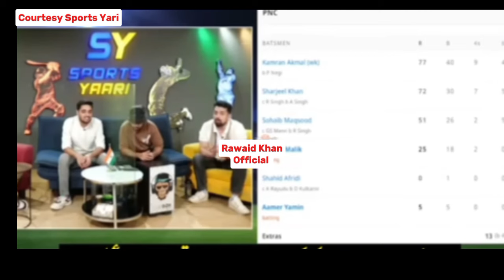Indian Media Reaction On Pakistani Champion beat Indian Champion | Pak Vs Ind Champion League Match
indian media reaction pak vs afg
pak media
pak media on asia cup 2023
pak media on india latest cricket

indian media reaction today match pakistan win
indian media reaction on pakistan cricket team
indian media reaction on babar azam tweet for supporting virat kohli
indian media reaction on naseem shah
indian media reaction on pakistan win against afghanistan
indian media reaction on pak vs afg 2nd odi
indian media reaction on pakistan win
indian media reaction
indian media
indian reaction

vikrant gupta pakistan match today
pak vs ind
pak vs afg 3rd odi match live

vikrant gupta,vikrant gupta on pak vs nz,vikrant gupta reaction on pakistan semi final chances,south africa vs new zealand,sa vs nz highlights,sa vs nz world cup 2023,south africa vs newzealand world cup 2023,cricket,pakistan,pakistan qualification scenario,sports tak live,sa beat nz,world cup 2023 sa vs nz,indian media on pakistan cricket,pakistan cricket team,world cup 2023 points table scenario,world cup points table,vikrant gupta on sa vs nz,india

pakistan vs india,pak vs ind,world cup 2023,pak vs ind world cup 2023,vikrant gupta,aaj tak,sports tak,sports tak live,sa vs aus,south africa vs australia highlights,icc mens cricket world cup 2023,pakistan practice today,indian medua on pak vs ind,indian media reaction on pakistan vs india world cup 2023,babar azam,virat kohli,india,pakistan,odi,vikrant gupta reaction on pakistan latest,pakistan practce in ahmedabad,babar,

shoaib akhtar,india vs new zealand,ind vs nz,ind vs nz highlights,india vs newzealand highlights,world cup 2023,muhammad shami,muhammad shami 5 wickets vs nz,muhammad shami 5fer,ramiz speaks,wasay habib,shoaib akhtar on virat kohli,virat kohli 95 vs nz,pak media on kohli 95,pakistani media on kohli 95 vs nz,zee news,zee news live,shoaib akhtar complete reaction on ind vs nz,kohli 95,shahid afridi,ramiz raja on ind win,shahid afridi on ind,ramiz raja